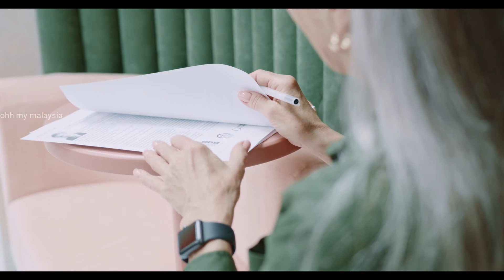Informasi Guaman Percuma Isu Pinjaman Bank Hire Purchase Hutang Lapuk Ganguan Pengutip Hutang!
Video ini adalah kesinambungan dari video pertama mengenai akta had masa ya dimana seorang penghutang ada hak sekiranya hutang lama atau hutang lapuk sudah melepasi 6 tahun pertama kemudian 12 tahun kedua penghakiman

Ramai yang mengalami masalah hutang lapuk dimana mungkin kenderaan anda pernah ditarik lepas tu dilelong tapi lepas beberapa tahun tiba tiba ada pihak menuntut bayaran tak masuk akal,begitu juga hutang kad kredit,hutang belian barangan,hutang motor atau pinjaman peribadi

Disebab ramai tidak tahu apa yang perlu buat dan dimana nak merujuk pihak bank dengan menggunakan pengutip hutang dengan senang mengugut mangsa,akibatnya ramai yang tertekan sampai ada yang menjadi tidak stabil mentally

So disini divideo ini saya sertakan 2 tempat guaman percuma yang anda boleh rujuk ya supaya dapat berbincang mengenai langkah selanjutnya ya

Jangan takut atau risau,hutang hanya lah hutang yang boleh dibayar ya tapi bila ada pihak mengugut itu dah jadi lain ya,jadi dapatkan bantuan guaman percuma dan atasi masalah kewangan yang anda sedang hadapi ya

Anda boleh rujuk 2 bantuan guaman ini ya kalau sedang menghadapi masalah dari bank atau pengutip hutang

Diharap anda dapat bantuan yang sewajarnya dari 2 tempat ini ya,kalau anda seorang peguam yang sangup membantu orang awam yang tidak celik undang undang terutamanya berkaitan bank dan instituisi kewangan,anda boleh senaraikan alamat anda kat komen ya supaya dapat membantu ya

Amat berterimakasih kerana sudi meluangkan masa dan jumpa lagi divideo akan datang ya